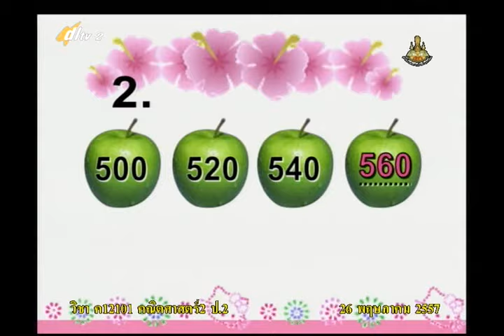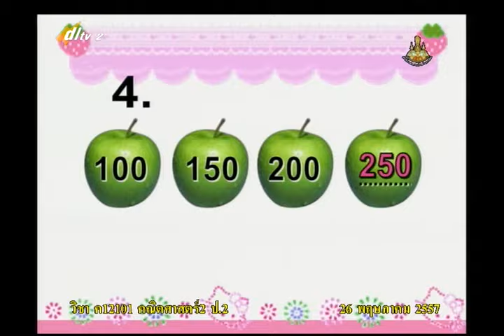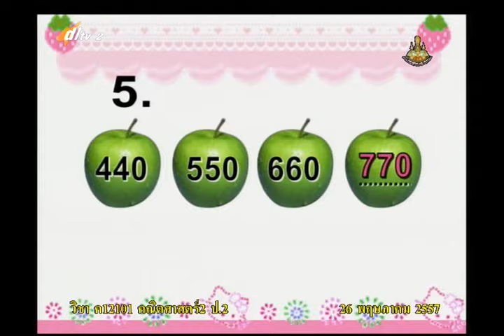006B+2260557+ค+การเขียนตัวเลขแสดงจำนวนในรูปกระจาย+mathp2+dl57t1+w02